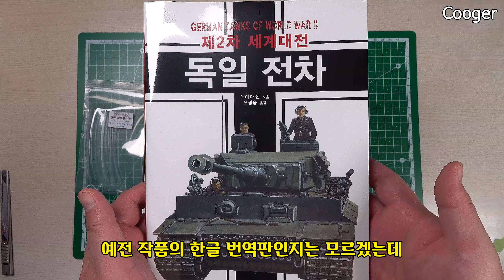2020년 5월 택배 도착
[4K UHD/한글 자막] 2020년 5월 구입한 프라모델 모형 관련 제품들입니다. ^^

구입처 : 파인하비 Finehobby

Callsign
Cooger